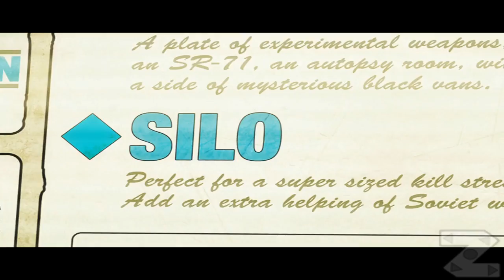CALL OF DUTY: BLACK OPS ANNIHILATION TRAILER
استعراض المحتوى الإضافي الثالث لبلاك أوبس